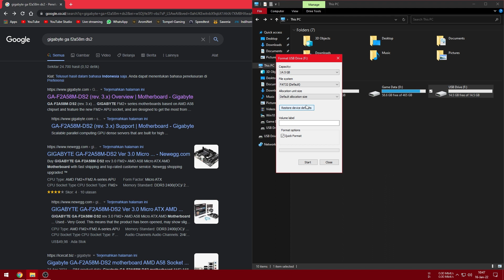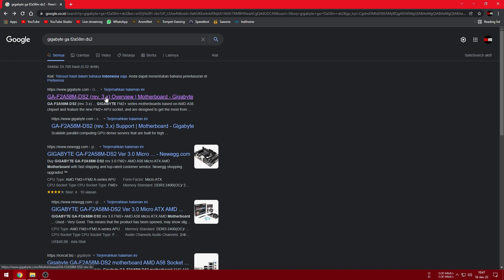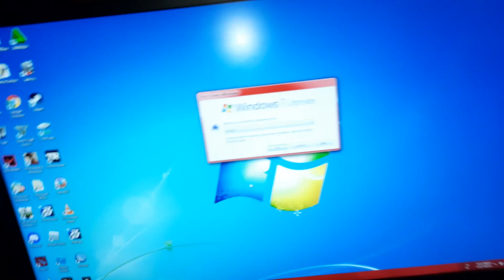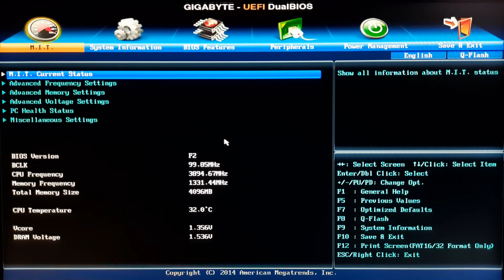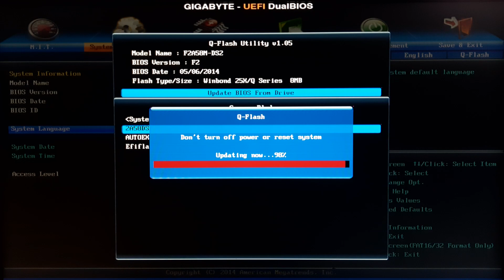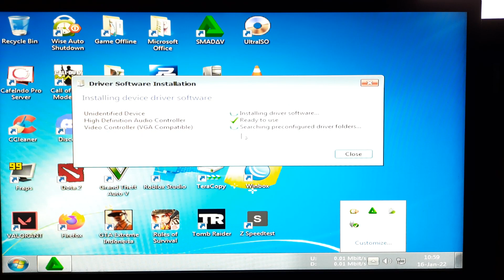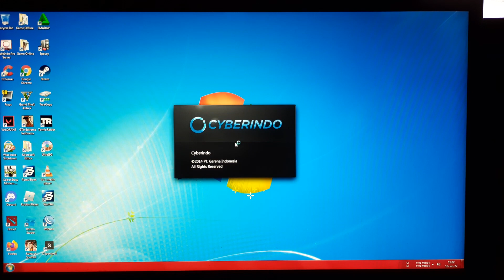Update Bios GIGABYTE GA-F2A58M-DS2 For APU FM2+ Last Gen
Cara Update Bios Motherboard GIGABYTE GA-F2A58M-DS2 Bahasa Indonesia
Ini video tutorial cara update bios untuk Motherboard GIGABYTE GA-F2A58M-DS2 , Di sini saya menjelaskan cara update dari sebelum download hingga selesai
Update bios bertujuan mem FIX bug atau kompatibilitas hardware baru yg lebih optimal menjadi lebih baik lagi, bagi kalian yg sering mati lampu harap hati2 nanti bisa rusak klo sedang update bios tiba tiba mati lampu ...